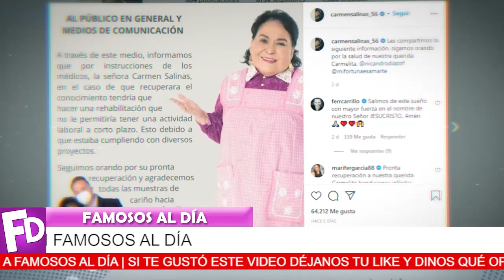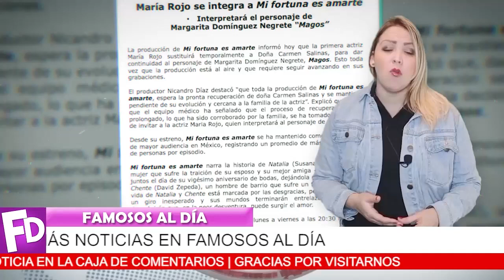🔴😭 ¡ 𝗨𝗟𝗧𝗜𝗠𝗔 𝗛𝗢𝗥𝗔 Médicos 𝗔𝗡𝗨𝗡𝗖𝗜𝗔𝗡 𝗧𝗥𝗜𝗦𝗧𝗘 𝗡𝗢𝗧𝗜𝗖𝗜𝗔 de Carmen Salinas ! 🖤🌹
Carmen Salinas preocupa a todos sus seguidores.

¡ BIENVENIDOS ‼️

escandalos
De primera mano
noticias
famosos mexicanos
mexico
el gordo y la flaca
estados unidos
farandula 2021
entretenimiento
farandula mexicana
chismes de famosos 2021
ventaneando
famosos
un nuevo dia
espectaculo
Hoy
¡ 𝙋𝙀𝙍𝘿𝙀𝙍Á 𝙎𝙐𝙎 𝙃𝙄𝙅𝙊𝙎 Por Sus D3lit0s Ines Gómez Mont ⮞𝗡𝗢 𝗦𝗘 𝗟𝗢 𝗘𝗦𝗣𝗘𝗥𝗔𝗕𝗔 !
 ¡ Padre de Christian Nodal le 𝗣𝗔𝗥𝗔 𝗘𝗟 𝗖𝗔𝗥𝗥𝗢 a Belinda 𝗣𝗢𝗥 𝗩𝗜𝗩𝗜𝗗𝗢𝗥𝗔 !
¡ Erika Buenfil 𝗟𝗘 𝗘𝗡𝗩𝗜𝗔 𝗙𝗨𝗘𝗥𝗧𝗘 𝗠𝗘𝗡𝗦𝗔𝗝𝗘 a Ines Gómez Mont 𝗣𝗢𝗥 𝗟𝗢 𝗠𝗘𝗡𝗢𝗦 𝗡𝗢 𝗦𝗢𝗬 𝗣𝗥0𝗙𝗨𝗚4 !
 ¡ 𝗦𝗘 𝗗𝗘𝗥𝗥𝗨𝗠𝗕𝗔 Jacky Bracamontes No se Esperaba Esta Traición de su Esposo !
𝗬𝗔 𝗟𝗢 𝗗𝗘𝗖𝗜𝗗𝗜𝗢 Toni Costa 𝗡𝗢 𝗤𝗨𝗜𝗘𝗥𝗘 𝗩𝗢𝗟𝗩𝗘𝗥 a Saber Nada de Adamari Lopez